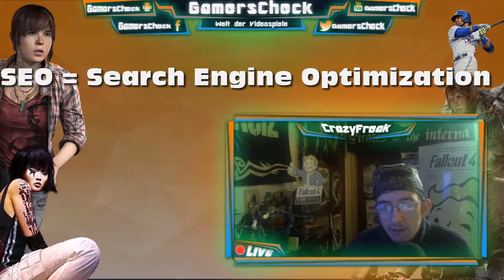Neue Spiele, Wiedersehn, Live Stream, Gewinnspiel, Unboxings - VLOG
Lange gab es keinen VLOG mehr und jetzt ist es mal wieder so weit: Welche Spiele habe ich neu? Es wird bald ein wiedersehn geben... Rückblick auf den 12 Stunden Live Stream. Das Gewinnspiel von Community Zusammenhalt. Wieso gibt es keine Unboxings mehr?
VOLL SOZIAL
♫TeamSpeak♫
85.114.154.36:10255